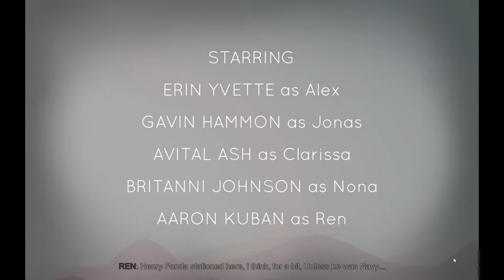Ferry to Neverland | OXENFREE #1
Hi guys! A spooky, adventure game with beautiful art assets. This is a fairly new game that was released on Steam. It's also available on other platforms so please check out the developer's website -linked below- if you would like to buy the game. I can't wait to share this new adventure with you all!